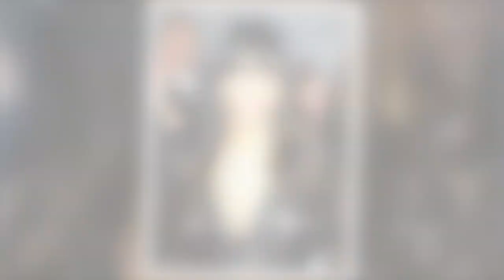Ranvir Singh says people are 'too obsessed' with relationship age gap